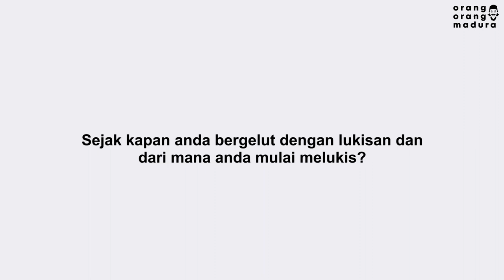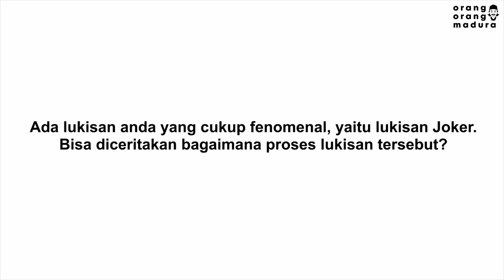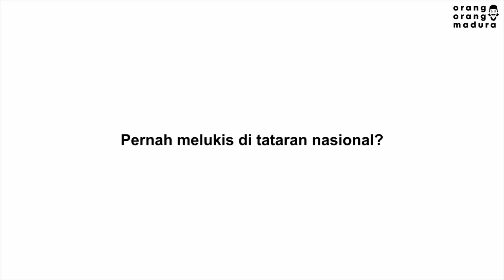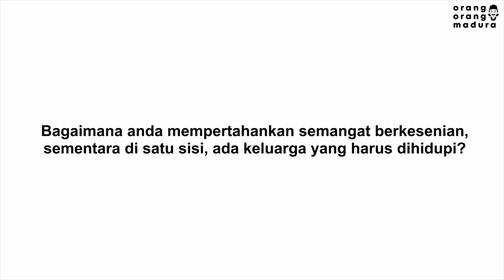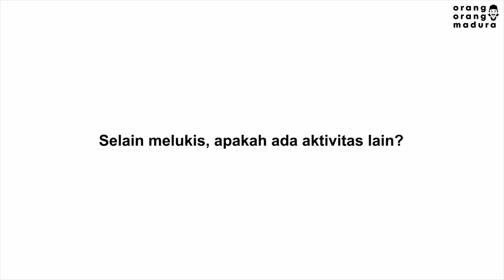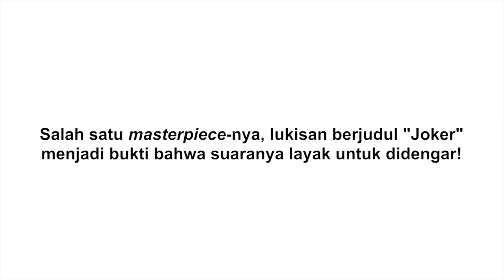Johan Wahyudi: Bersuara Lantang Melalui Lukisan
Aliran, ideologi, dan tuntutan pasar bukan sesuatu yang penting lagi. Sikap ketidakpedulian terhadap tiga ciri yang selama ini diidentifikasikan pada seniman itulah yang barangkali menjadi pembeda dalam diri seorang Johan Wahyudi -perupa asal Bangkalan, Madura.

Penolakannya untuk berkiblat pada Mazhab kesenian tertentu tidak lantas menjadikannya apolitis. Perupa yang sebagian oleh penikmat seni disebut sebagai Van Gogh-nya Bangkalan itu, acapkali mengekspresikan ketidakpuasan atas otoritas melalui lukisan.

Salah satu masterpiece-nya, lukisan yang berjudul "Joker", menjadi bukti bahwa suaranya layak untuk didengar.